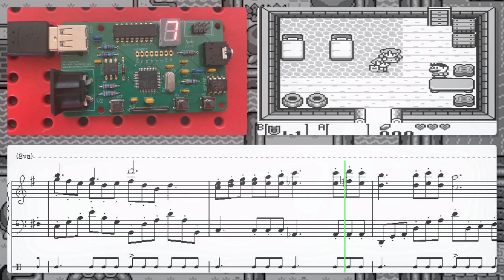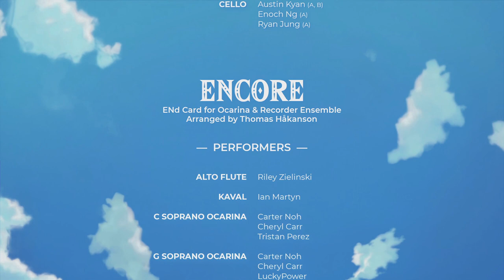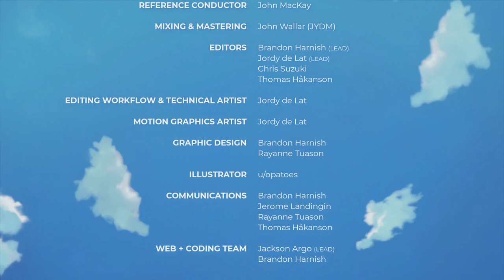Ballad of the Wind Fish — The Legend of Zelda: Link's Awakening | VVGO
Virtual Video Game Orchestra is proud to present our fifth project, "Ballad of the Wind Fish/End Credits" from The Legend of Zelda: Link's Awakening (2019), featuring musicians across the global video game music community.

Composed by Ryo Nagamatsu (永松亮)
Arranged by Elliot McAuley, Malia Sittler, Max Dei Rossi, Kyle Mesce, Ziad Asadi, Brandon Harnish, and Thomas Håkanson

ENCORE: ENd Card for Ocarina & Recorder Ensemble
Arranged by Thomas Håkanson

The purpose of VVGO is to provide a fun and accessible virtual community of musicians from around the world by performing video game music.
All instruments, musical backgrounds, and skill levels are welcome to join!

— CORRECTIONS —
Simon Smith added to Graphic Design

— PERFORMERS —

CONDUCTOR
Elliot McAuley

SOLO SOPRANO
Cindy Z

PICCOLO
Cheryl Carr, Riley Zielinski

FLUTE
Cheryl Carr (1, 2), Mika Shamoto Hill (1, 2), Riley Zielinski (1, 2)

C SOPRANO OCARINA
Carter Noh, Cheryl Carr

C ALTO OCARINA
Brandon Harnish, Carter Noh, Cheryl Carr, Malia Sittler, Riley Zielinski (TRIPLE-CHAMBER), Tristan Perez

C BASS OCARINA
Brandon Harnish, Carter Noh, Riley Zielinski, Tristan Perez

SOPRANO RECORDER
Chris Erickson

IRISH WHISTLE
Ian Martyn

LOW WHISTLE
Ian Martyn

OBOE
Eddie Chung (1, 2)

COR ANGLAIS
Eddie Chung

E♭ CLARINET
Andrew Robinson, Dan Kolb

B♭ CLARINET
Andrew Robinson (1), Dan Kolb (1, 2)

BASS CLARINET
Chris Erickson, Dan Kolb

GREAT BASS CLARINET
Marcus Stables

CONTRABASS CLARINET
Kristian Müller, Marcus Stables

BASSOON
Ishaan Subramanian (1, 2)

CONTRABASSOON
Andrew S

SOPRANO SAXOPHONE
Dan Kolb, Finlay Mckechnie, Jonathan Shi, Olive

ALTO SAXOPHONE
Dan Eckels, Dan Kolb, Finlay Mckechnie, Jonathan Shi, Jordy de Lat

TENOR SAXOPHONE
Dan Kolb

BARITONE SAXOPHONE
Dan Kolb, Finlay Mckechnie

Max Dei Rossi (1-4)

HORN IN E♭
Brandon Harnish (3, 4)

TRUMPET
Brandon Harnish (2-4; POCKET TRUMPET), Brendan Agnew (1), Kyle Mesce (1-4)

TROMBONE
Brandon Harnish (1, 2), Calem Destiny (2), Justin Miller (1, 2)

BARITONE HORN
Brandon Harnish

TUBA
CrowGoblin, Travis Slaughter

TIMPANI
Dan Kolb

SNARE DRUM
Thomas Håkanson

PIATTI
Dan Kolb

SUSPENDED CYMBAL
Dan Kolb

GLOCKENSPIEL
Thomas Håkanson, Tim Packer

VIBRAPHONE
Leo Martyn

ELECTRIC BASS
Calem Destiny, Jeremy Benik

PIANO
Lucia C.

OBSCURA SYNTHESIZER
Ian Martyn

VIOLA
Beverly Shih (A, B)

CELLO
Austin Kyan (A, B), Enoch Ng (A), Ryan Jung (A)

— ENCORE PERFORMERS —

ALTO FLUTE
Riley Zielinski

KAVAL
Ian Martyn

C SOPRANO OCARINA
Carter Noh, Cheryl Carr, Tristan Perez

G SOPRANO OCARINA
Carter Noh, Cheryl Carr, LuckyPower

C ALTO OCARINA
Brandon Harnish, Carter Noh, Cheryl Carr, Malia Sittler, Riley Zielinski (TRIPLE-CHAMBER)

C BASS OCARINA
Brandon Harnish, Marcus Stables, Riley Zielinski

C CONTRABASS OCARINA
Riley Zielinski

SOPRANINO RECORDER
Eddie Chung

SOPRANO RECORDER
Eddie Chung (1, 2), Calem Destiny (2)

ALTO RECORDER
Eddie Chung

TENOR RECORDER
Eddie Chung

BASS RECORDER
Eddie Chung

IRISH WHISTLE
Ian Martyn

LOW WHISTLE
Ian Martyn

— CREW —

VVGO LEADERS
Brandon Harnish, Finny Jacob Zeleny, Jackson Argo, Jose Daniel Ruiz

SCORE PREPARATION
Elliot McAuley, Thomas Håkanson

PART PREPARATION & ENGRAVING
Thomas Håkanson

PART REVIEW
Brandon Harnish

CLIX & REFERENCE TRACK GENERATION
John Wallar (JYDM)

REFERENCE CONDUCTOR
John MacKay

ENCORE MUSIC PREPARATION
Thomas Håkanson

ENCORE PART REVIEW
Brandon Harnish

ENCORE CLIX & REFERENCE TRACK GENERATION
Thomas Håkanson

MIXING & MASTERING
John Wallar (JYDM)

EDITORS
Brandon Harnish (LEAD), Jordy de Lat (LEAD), Chris Suzuki, Thomas Håkanson

EDITING WORKFLOW & TECHNICAL ARTIST
Jordy de Lat

Jordy de Lat

GRAPHIC DESIGN
Brandon Harnish, Rayanne Tuason, Simon Smith

ILLUSTRATOR
u/opatoes

COMMUNICATIONS
Brandon Harnish, herb, Rayanne Tuason, Thomas Håkanson

WEB + CODING TEAM
Jackson Argo (LEAD), Brandon Harnish